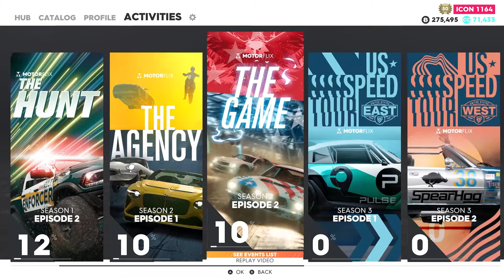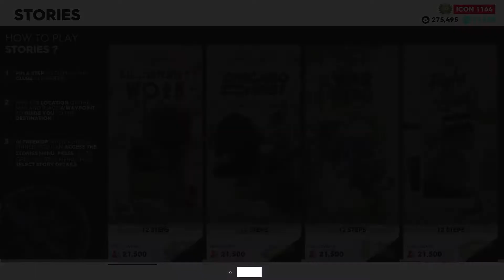A Look Back At - The Crew 2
The Crew 2 was a racing game that I used to play then stopped for a while, has the game improved during my absence